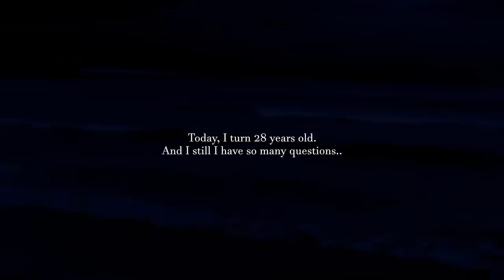My Last Words